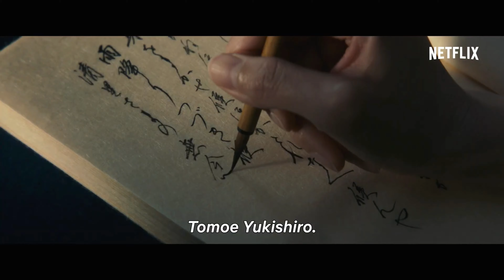Samurái X: El origen | Tráiler Oficial HD Subtitulado al Español 2021 - Netflix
SAMURAI X: EL ORIGEN Tráiler (2021)
¡Espero que estos videos te traigan alegría! Un agradecimiento muy especial a todos y cada uno de ustedes que apoyan mi canal a través de PayPal. ¿Disfrutas de mi canal? ¡Por favor considere apoyarme! :

Aquí algunos de nuestros productos que te podrían interesar con los cuales también me puedes apoyar: